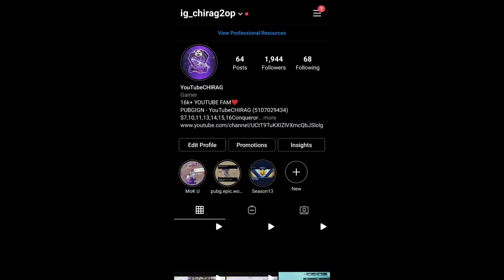#24 ASIA RANK - pro VS ME IN LAST ZONE INTENSE - SOLO CONQUEROR GAMEPLAY || CHIRAG 2op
Device - Redmi k20p

Season7,10,11,13,14,15,16Conqueror

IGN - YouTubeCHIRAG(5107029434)